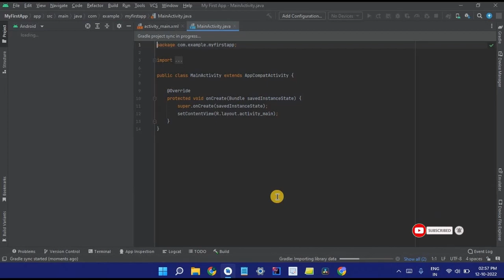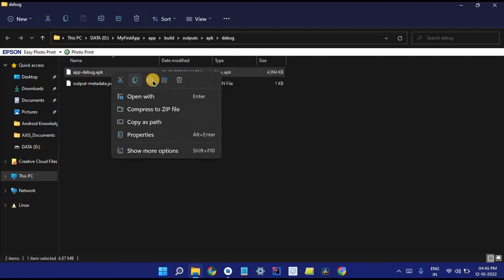How to Create APK in Android Studio | Android Knowledge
In this video, I have share how to create apk in android studio in few simple steps.

Chapters:
0:00 - Intro
0:11 - Create New Project
0:52 - Build APK File
1:28 - Rename APK File